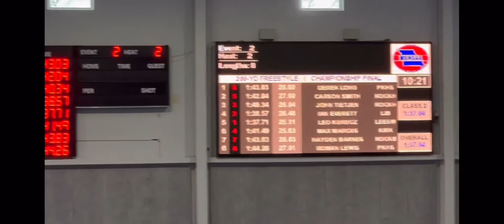MSHSAA - 200 Free - Leo Kurucz - 1:37.71 - New Angle